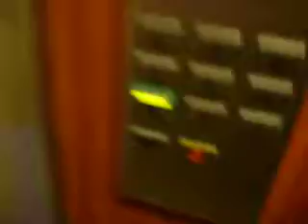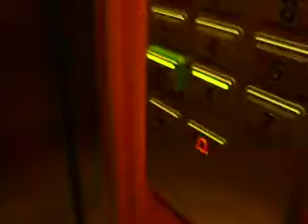Another OTIS modernized elevator/lift (Schindler).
Built in 1975/modernized 2008.